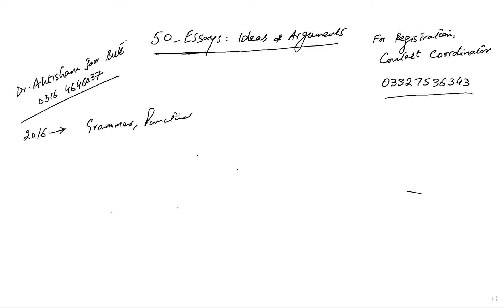*SESSION DETAILS* 50 Essays: Ideas & Arguments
for details contact coordinator 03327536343